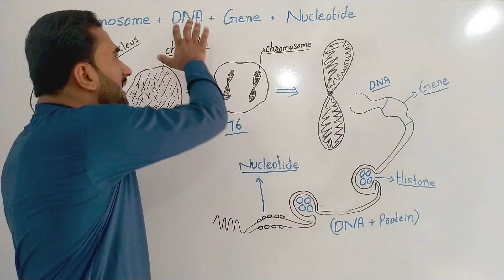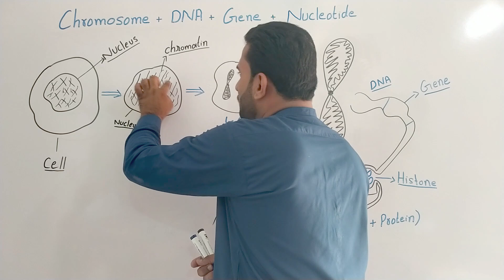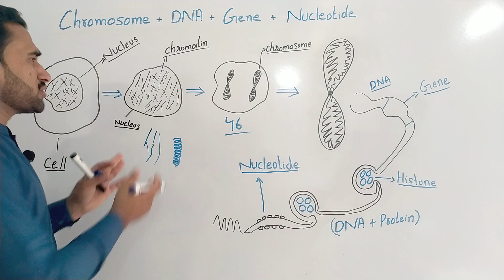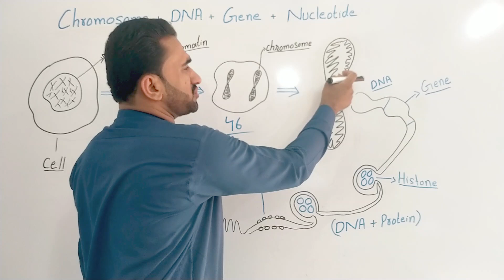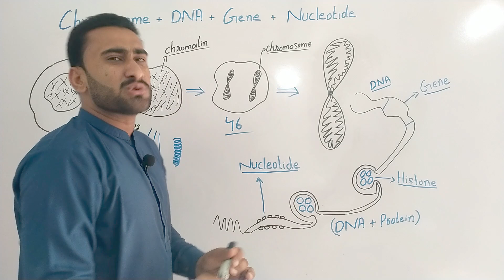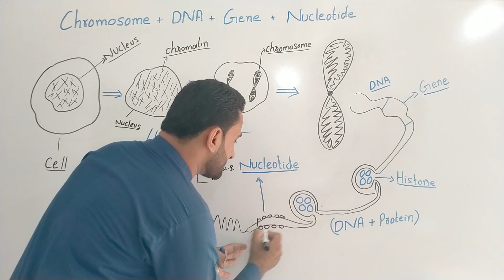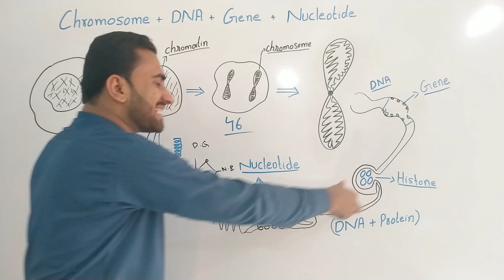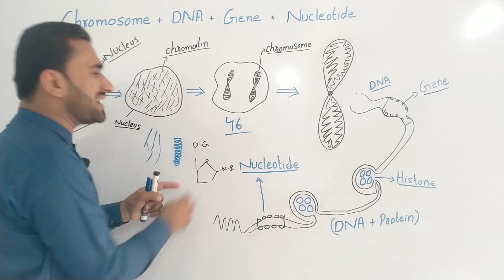The concept of Chromosome, DNA, Gene and Nucleotide | easy Urdu lecture by Shahzad Rasool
In this video lecture Shahzad Rasool explains about the basic molecular concept of Chromosome ,DNA , Gene and nucleic acid . A Berief introduction and basic concept to understand the morphology and structure of chromosome .Concept of chromatin,histone protein and kinetocore protein also discussed.If You have any question you can direct contact me on
 For contact
Note
This Channel is made for preparation of Biology , Botany and  zoology .This channel is being managed by Shahzad Rasool and his team.